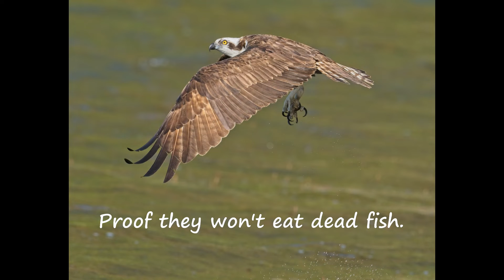Osprey Tries Dead Fish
Ive heard Osprey won't eat dead fish. This fish was floating for only about 15 minutes. The Osprey thought he had a lucky day. After he dove for it, he dropped in within 15 ft. Soon after a Juvie bald Eagle decided it was good enough for him. He swooped in and took it off.